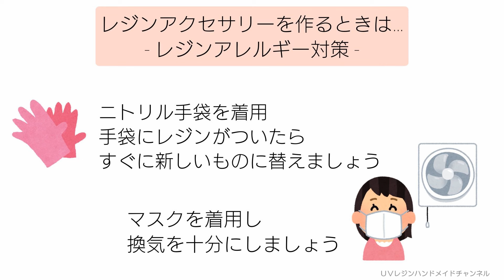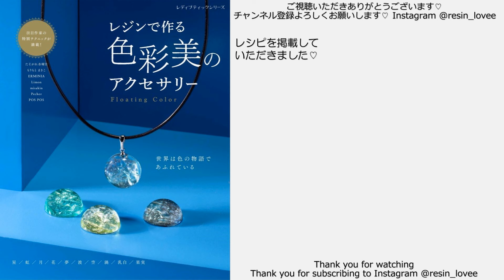レジン♡簡単マリンモチーフ ヘアクリップの作り方 resin croccha公認クリエイター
こんにちは！

こちらのレシピをcroccha様の
マガジンで配信してます♡
ぜひ遊びに行ってみてくださいね(≧▽≦)

■動画内で使用した材料まとめました♡

♪音楽♪
FREE BGM DOVA-SYNDROME

材料は楽天ROOMに登録♡概要欄へ